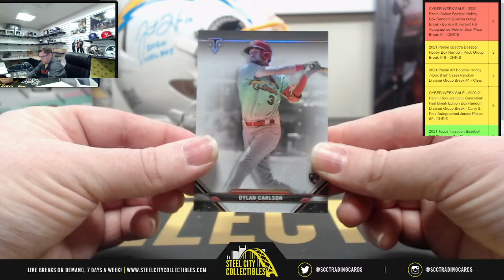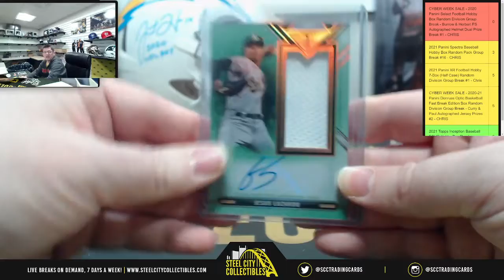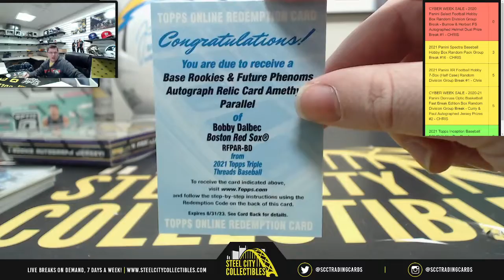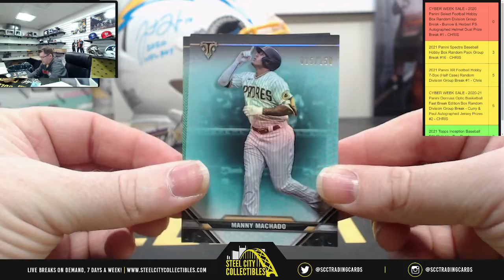2021 Topps Triple Threads Baseball Hobby Box - Live Break with Chris - Alex M